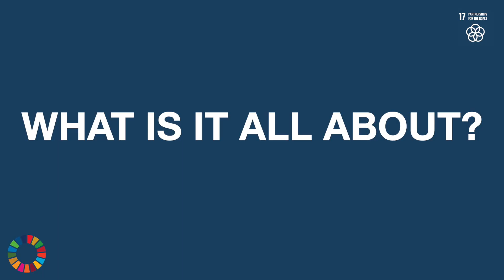Martin Harris on SDG 17 Partnerships for the Goals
How do we bolster the spirit of collaboration and partnership for a more sustainable future? Let our very own Martin Harris, Chair of The Living Coast UNESCO Biosphere, guide you through this exploration.

Understanding the essence of the United Nations' Sustainable Development Goal #17 "Partnerships for the Goals", Martin Harris delves into the nuances of how strategic alliances, both at a local and global level, can amplify efforts towards achieving the SDGs. Highlighting the pivotal role of partnerships, he showcases their transformative power in bringing about change.

Dive into our series, which features 17 in-depth videos, each spotlighting dedicated advocates for every SDG, painting a comprehensive picture of commitment and actionable steps happening locally.

This video series is a collaboration between The Living Coast UNESCO Biosphere, Brighton and Hove City Council, and Our City Our World.

Learn more about our local area and biosphere, head over